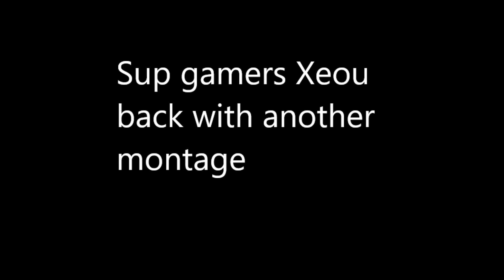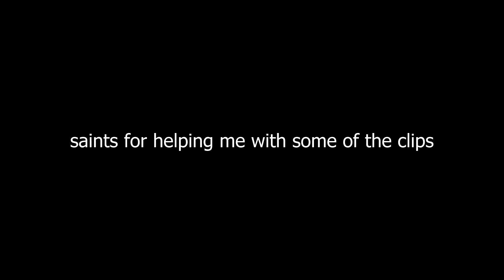Excite recruiting now | New Haven County | IAmXeou's 2nd Montage